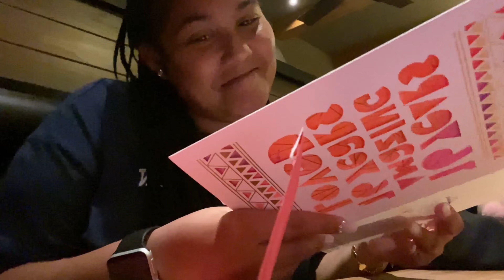MY SWEET 16 BIRTHDAY VLOG| gifts, birthday dinner, party bus, etc